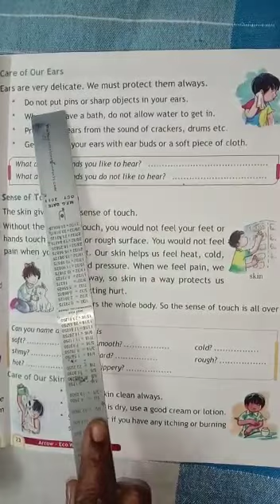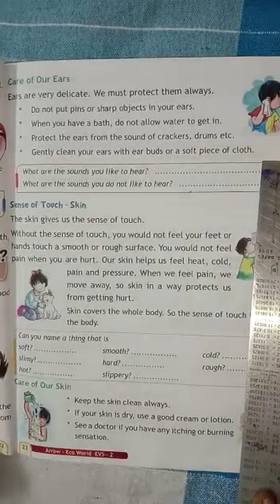STD II (A,B,C)- EVS-Ch-3- My Senses (Part 5) By Ms Elsy